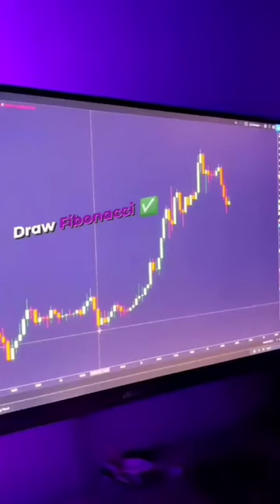Multi Timeframe Analysis 📈 📈 Learn binary options trading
Most Popular Forex Chart Pattern and Simple strategy of Trading

cara pasang ac
kucing
logan paul
manchester united
profit in option trading
roman reigns
rsi trading strategy
2 man whip song
alex babu
andrew tate￼
angle one trading
arsenal
asmr mukbang eating spicy food
avengers
awel sied
bank nifty live trading
banteng
bhoot
bhoot bhoot
bike modified
blind auditions the voice india
bollywood songs reaction
bomkesh boxi sunday suspense
bus simulator
candlestick patterns support resistance
cat meowing
chi ha perso un sandalo
chitti robot movies
colon broom
comedy
copa america 2021 final messi reaction
deep deep deep
dmx performance
dumbbell workout
ek duje ke vaaste season 2
eknath shinde whatsapp status
electric scooter under 20000
eleven edit
estos son tus idolos
fancy goldfish
film si leika
forex
ghanshyam tech
ghost story
gitar listrik murah berkualitas
gol de messi hoy
gvardiol messi
haan meri jaan
hamid el mahdaoui
hello neighbor
hifi game
highest point on earth
hot chocolate recipe
how to buy shares in upstox
how to make money on facebook page
hungry birds
hyderabad drums
học tiếng nhật
icici zero balance account
indian street food
intraday trading
iron man full movie in hindi
j prince jr
jaadugar
jeb mai tha chillar
jetta 2016
john cena
joseph laliwar
kadha parayumbol
kalyan dileep sunkara
khakee the bihar chapter song
khan sir kapil sharma show
korean shorts
lion tiger
liv vs ronda
lomachenko
lorenzo faion
love states
maaz safder vlog
manitham ondre theervagum whatsapp status
marathi love songs
martial arts
meg ryan
meong
morbi bridge
motivational video unstoppable
moto s30 pro launch date in india
movie in hindi
muhammad haris net practice
ndamoes
ngentot
nisa nisa rati papu pom pom
open chain analysis
option trading only
pallavaram gana hari songs
patang wala dikhaiye
pathaan
pei padam pei padam pei padam
peranbu
piers morgan kanye west
pivot point
platelets kaise badhaye
pokemon video
portfolio trading app
price action trading strategies
psg
pullback trading strategy
puneet superstar
punjabi song new 2022
punjabi songs
r15 bike
rajinikanth life story
rider
roblox
root words
roya ayxan
samantha health condition
scalping indicator
shark tank india season 2
shiv attitude
shorts
sigma rules
siren head
sonic
sover joshi vlogs
ssc gd form content not verified
sudhir suri
supertrend indicator strategy
tally work in office
tamil reaction
telugu bommalu telugu bommalu
thilakkam movie
thor vs kratos
thunivu trailer
ti 11 the movie
toninho tornado
trader
trading motivation
tradingview premium free
turf
turkish series with english subtitles
twice
under the queen's umbrella
valkyrae fap
varisu trailer
vathanthi review in tamil
vikas thakur
www king
x line sonet
xrp
xtrend indicator
you are apna film
ypm vlogs